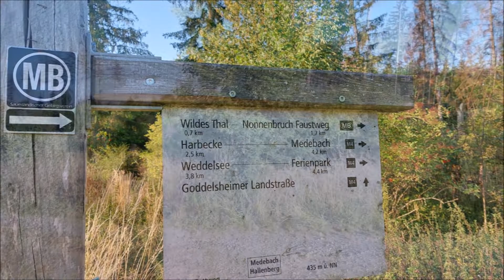Morgenwanderung Hillershausen 11 aug 2022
Morgenwanderung Hillershausen Wildes Thal 11 aug 2022